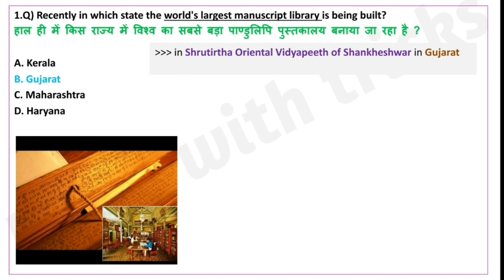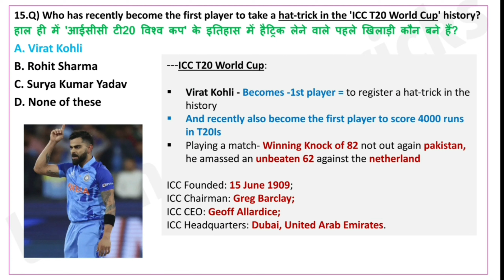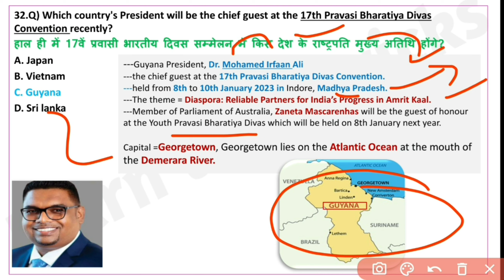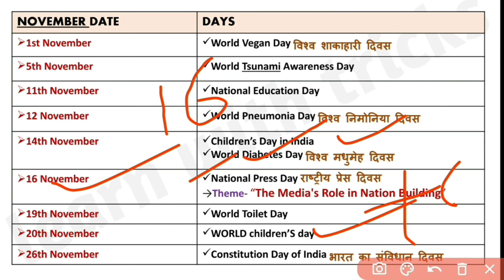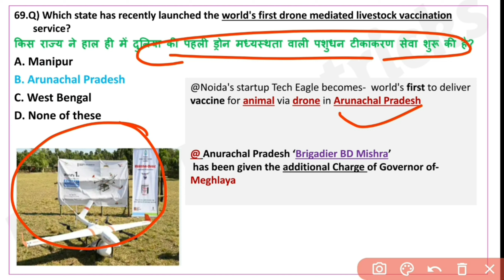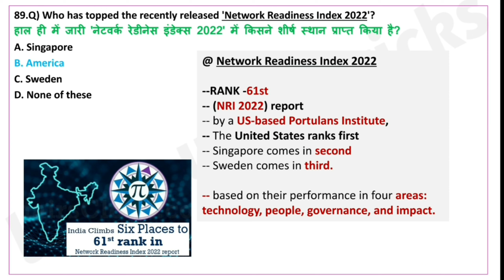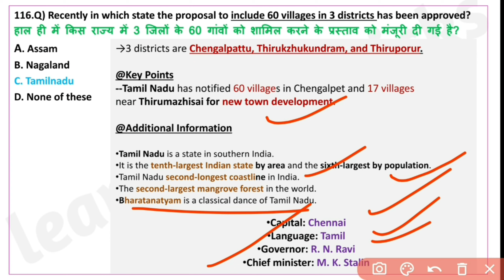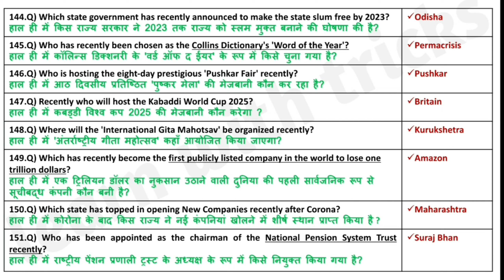November 2022 Full month current Affairs|| Tricks🌝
November current affairs 2022 part 2

best MCQ questions November 2022

November Appointments

November Imp days

November sports Current Affairs

November schemes launched 2022

learn november current affairs 2022
with amazing tricks, which helps you to learn current affairs for longer time.

this video include most important events happened in november month 2022,

Appointments
Awards
Days
summits
scheme
Gov schemes
sports current affairs and many more important topics.